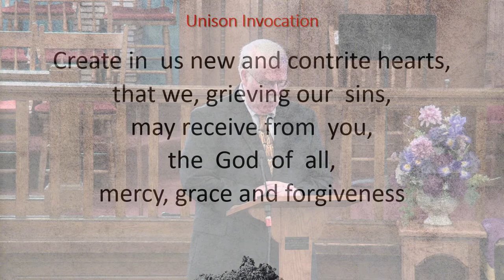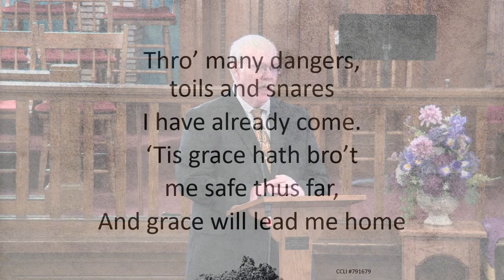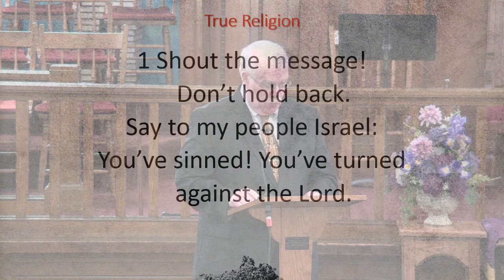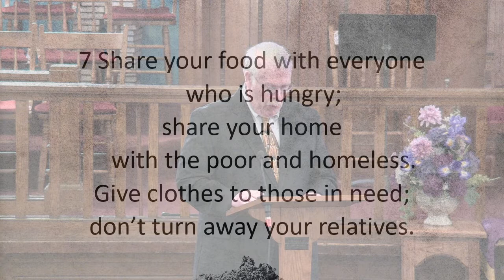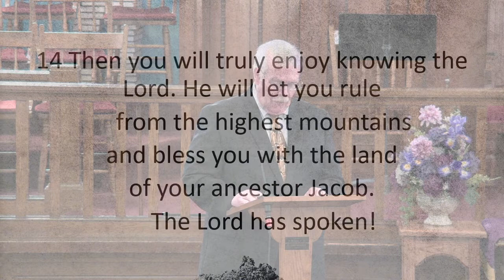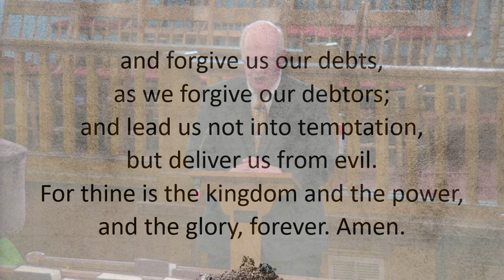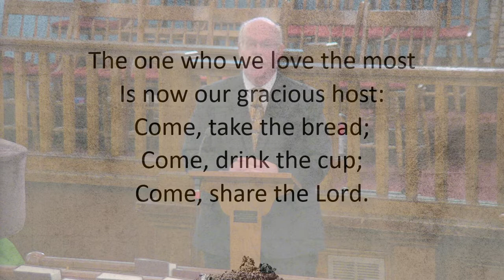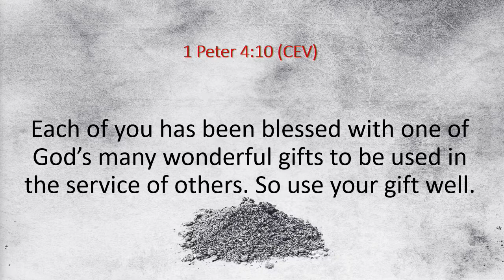Ash Wednesday Service 2022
The Story of Ash Wednesday
The first Christians observed with great devotion the days of our Lord's passion and resurrection, and it became the custom of the Church to prepare for them by a time of repentance and fasting.  Lent provided that time in which new beginners could prepare for baptism and it was also a time when those who had committed great sins could be reconciled to God and the Church through repentance and forgiveness.  Then the whole faith community would be reminded of the message of pardon and forgiveness found in the Gospel, and reminded all about the need to repent and grow their faith.

Hymns
Amazing Grace (v. 1, 2 & 4)
Come Share the Lord

Scripture
Isaiah 58:1-14 (CEV)

May the grace and peace of God be with you during this Lenten season!